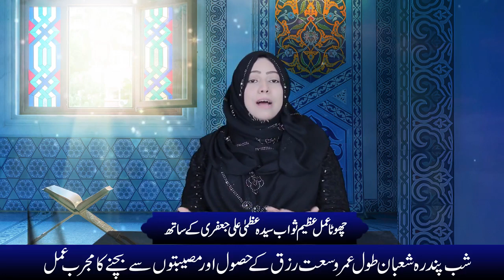Shab 15 Shahban Waisat Rizq Kay Hasool Aur Musibaton Say Buchne Ka Mujarrab Amal | Zakira Uzma Jafri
شب پندرہ شعبان طول عمر وسعت رزق کے
 حصول اور مصیبتوں سے بچنے کا مجرب عمل
سنیں ذاکرہ عظمیٰ جعفری کی زبانی